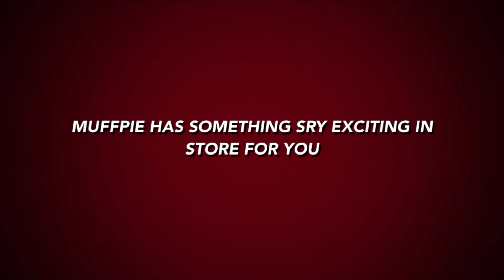Guess who’s back